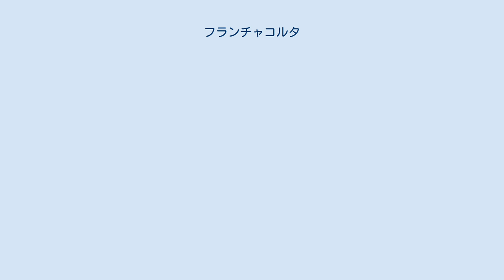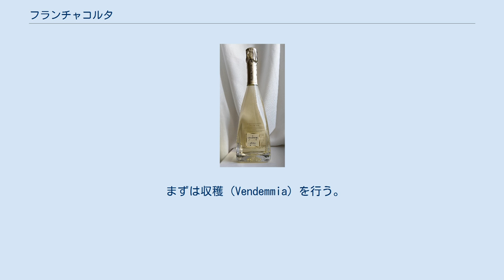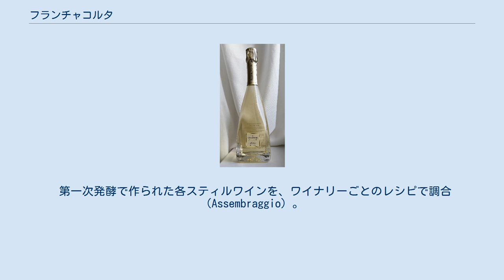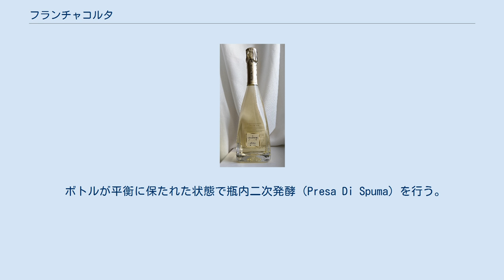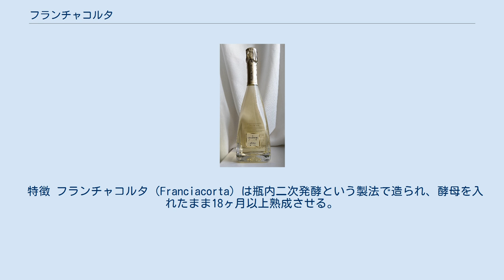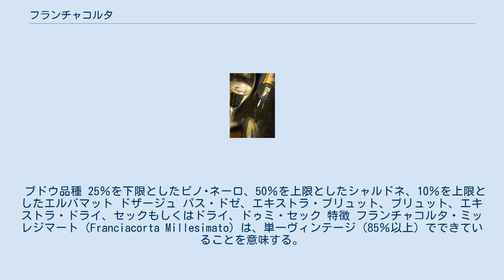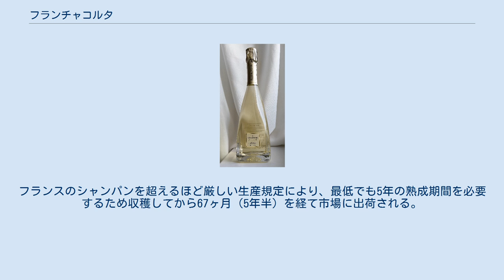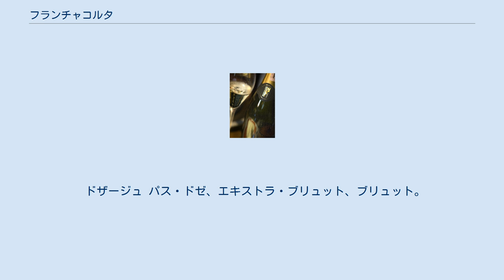フランチャコルタ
フランチャコルタ フランチャコルタ フランチャコルタ（Franciacorta）は、イタリア・ロンバルディア州東部のフランチャコルタ地方 (Franciacorta) で造られる、シャンパーニュ方式（瓶内2次発酵）のスパークリングワイン。
イタリアにおける原産地名称保護（保証つき統制原産地呼称、DOCG）の指定を受けており、ピノ・ビアンコ、シャルドネ、ピノ・ネロが主要品種である。
シャンパーニュに次ぐ品質と世界的にも認められている。
 フランチャコルタ（Franciacorta）とは、イタリア北部・ロンバルディア州内にあるフランチャコルタ地域で醸造されるスパークリングワインのことであり、この呼称だけで生産地の領域、生産方式、ワイン名を表す。
フランチャコルタ協会の厳格な規定に従い「瓶内二次発酵方式」で製造されており、数あるワイン醸造方法の中でも特段に手間がかかる。
なおフランチャコルタは、イタリアのスパークリングワインとして初めての「DOCG（統制保証付原産地呼称）」の認定を受け、フランチャコルタ＝瓶内二次発酵の高級スパークリングワインという礎が築き上げられた。
厳しい規定をクリアした素晴らしい品質や味わい、そして急成長した背景から『フランチャコルタの奇跡』と呼ばれている。
しかしながら、フランチャコルタの年間生産量はシャンパンの5%ほどと少なく、それらの9割がイタリア国内で消費されるため流通量は少ない。
 フランチャコルタの歴史は意外と浅く、遡ること16世紀頃。
すでに発泡ワインの生産が行われていたフランチャコルタ地方だが、世界的に注目されることはなく地元で消費されるのみであった。
なおフランチャコルタ地方では遥か昔よりブドウ栽培が盛んであったことが、プリニウスやコルメッラなどの著作、先史時代の種子の発見から明らかになっている。
そして時は経ち1961年。
フランチャコルタがスパークリングワインに最適な土地であると見込んでいた「フランコ・ジリアーニ」により、フランチャコルタの名を冠したワインが誕生した。
それからというもの、フランチャコルタ地方がミラノから近いということもあり投資が加速。
イタリアが、奇跡の経済とも謳われた高度成長期であったことも相まって、フランチャコルタは瞬く間に大成功を収める。
1967年にはワインの格付けである「DOC（統制原産地呼称）」の認定を受け、さらに1995年には、スパークリングワインとしてイタリアで初めて「DOCG（統制保証付原産地呼称）」に昇格した。
 フランチャコルタの醸造方法はシャンパンと同様、最も伝統的で手間のかかる瓶内ニ次発酵方式を採用している。
この方式は一次発酵が終わった白ワインを瓶詰めした後さらに、酵母と糖分を加え瓶内で再び発酵させる手法である。
なお瓶内二次発酵の法定熟成期間は、シャンパンに規定されている最低15ヶ月に対して、フランチャコルタは最低18ヶ月とさらに厳しい規定が定められている。
他種類の法定熟成期間においても、フランチャコルタ・サテンとフランチャコルタ・ロゼは最低24ヶ月、フランチャコルタ・ミッレジマートは最低30ヶ月、フランチャコルタ・リセルヴァは最低60ヶ月と厳しく定められている。
 まずは収穫（Vendemmia）を行う。
フランチャコルタの原料となるブドウ品種は4種類のみ。
なかでも「シャルドネ」が最も多く使用され、作付け総面積の約80％を占める。
次に多いのが「ピノ・ネーロ（別名：ピノ・ノワール）」であり、作付け総面積の約15％を占める。
3番目に多い品種は「ピノ・ビアンコ」で、作付け総面積の約5％。
ピノ・ネーロの変異種である。
そして4番目は、2017年に認可された「エルバマット」。
今現在は一部の生産者だけが実験的に栽培しており、商品化または出荷されているフランチャコルタには未だブレンドされていない。
なお収穫は8月下旬から9月初旬頃にかけて行われ全て手摘みで収穫される。
また、フランチャコルタへ実際に使用するブドウ品種や細かな配分はワイナリー側で決めるため、フランチャコルタの味わいや個性はワイナリーによって異なる。
 圧搾（Pressatura Soffice）は空気圧を利用した機械で少しずつ行われる。
低空気圧法圧搾機を使用しゆっくりとブドウを絞るため、ブドウ本来の風味や品質を損なわず、ありのままの美味しさを得ることができる。
またシャンパンは2番搾りまで使用できることに対し、フ...